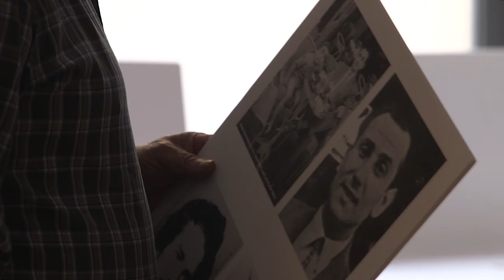Antonio Téllez Solà. Memòria de la guerrilla llibertària.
El novembre del 2021 vam celebrar els cent anys del naixement d'Antonio Téllez Solà, militant anarquista, guerriller i historiador, figura clau en la reivindicació de la memòria llibertària i de la lluita armada contra la dictadura. Un acte que vam organitzar conjuntament amb l'Ateneu Enciclopèdic Popular. Aquest vídeo recull unes paraules importants d'en Ricard Vargas Golarons.

L’acte de record a l’Antonio Téllez va ser també un acte de reivindicació d’aquelles dones i homes que, tenint-ho tot en contra, es negaren a acceptar la derrota i donaren la vida per la llibertat. Per totes elles seguim dempeus. La memòria és una arma.